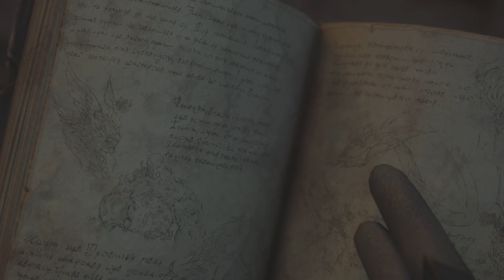FINAL FANTASY XVI_20240608150902